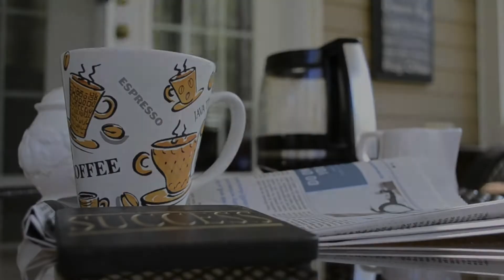A WALK IN THE PARK